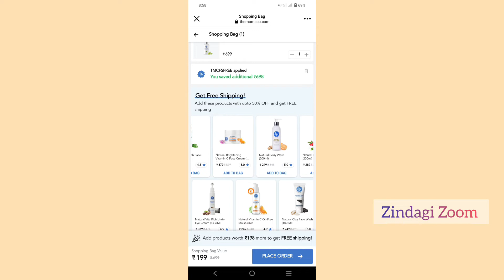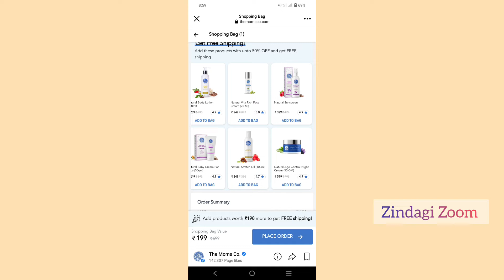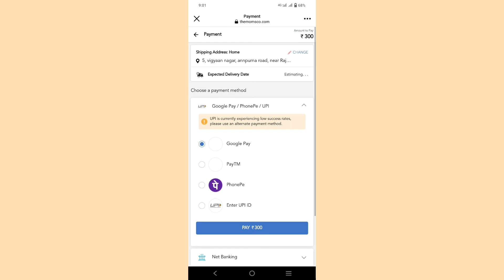Free Serum From The Moms co Survey|| Know The Truth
Hi Everyone!!
Today's video is all about the mom's co Free Serum Servey.

Survey Link